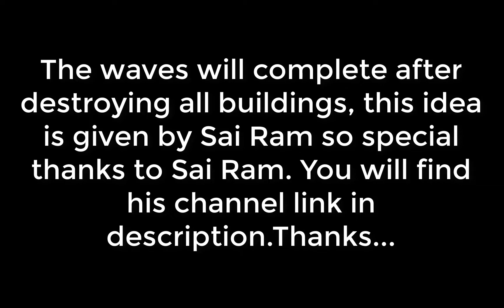War Commander Heroes Assemble! (Fastest Way) Base I, II, III, IV |BunnyPlays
Base I 1:30
Base II 6:26
Base III 10:30
Base IV 18:05

This could be the fastest way of completing Heroes Assemble Bases..
What I used in platoon!
1 Nick level 5 with all Nick tech.
1 Leonard level 1 with all Leonard tech.
1 Mikey level 1 with all Mikeyy tech.
1 Braden level 1 with all Braden Tech.
1 Tony level 2 with simple tech.
1 Martin level 5 with all Martin tech.
I also used one Single attack Braden and Martin at Base III.

Special Thanks to Sai Ram for destroying base building idea.

I do not take credits for any song/music or any other copyright things in my videos those belongs to it's rightful owner so if you want me to remove things that might belongs to you then contact me on my email id below and i will remove it.